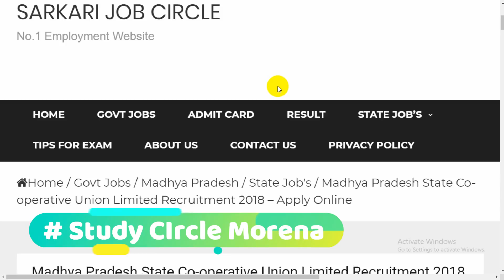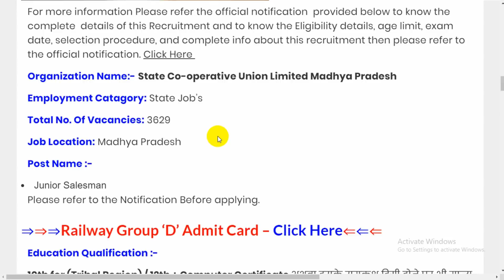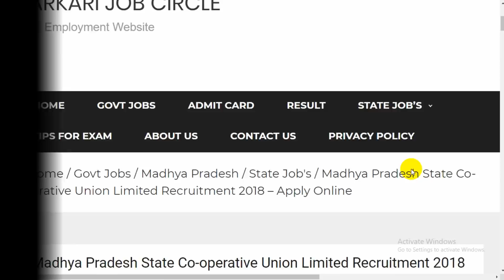मध्‍य प्रदेश 2018 की एक और बडी भर्ती | Salesman के पद भर्ती 2018 | MP Co-operative Office#govtjobs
8वीं/10वी पास की अाई कलेक्‍टर कार्यालय में भर्ती। सैलरी: 20000 - Govt Jobs | M P Collector Office Recruitment 2018